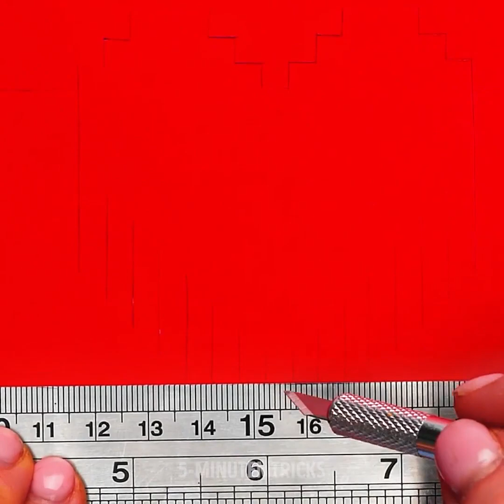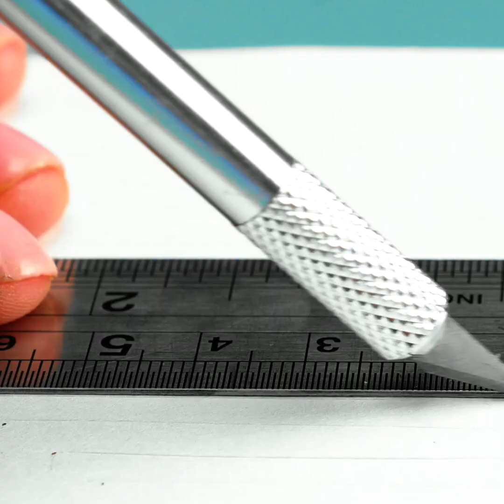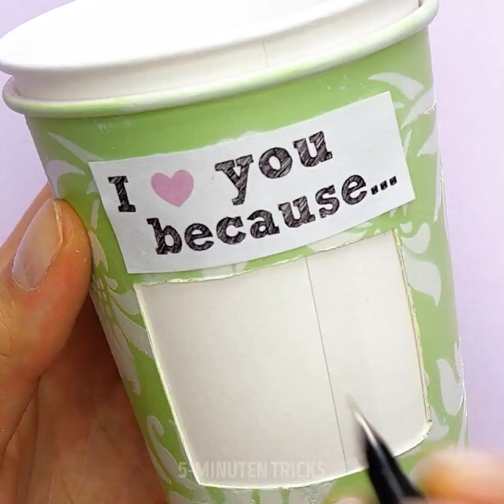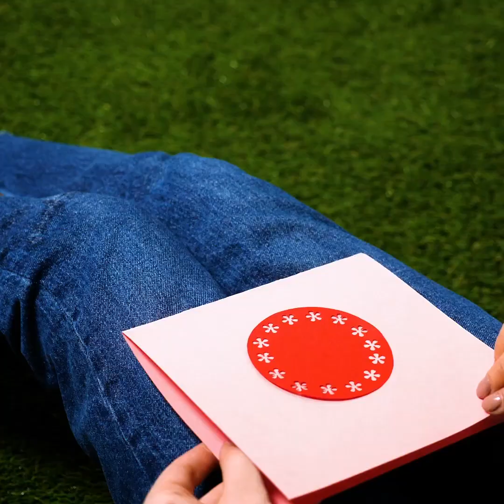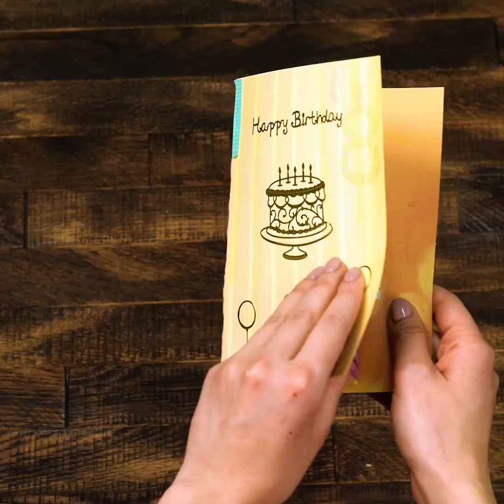SCHÖNE IDEEN FÜR GRUßKARTEN || SELBST GEBASTELTE KARTEN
Schmeißt du bald eine Party? Oder vielleicht willst du deinen Eltern ein schönes Geschenk schicken? Wir laden dich ein, deine eigenen Grußkarten zu gestalten. Du kannst deinen persönlichen Stil, deine Lieblingsfarben und persönliche Botschaften an deine Familie, Freunde oder an eine andere besondere Person einbringen. Du kannst eine mehrfarbige Karte mit 3D-Formen erstellen, die im Relief zu sehen sind. Bist du bereit, Freunde und Familie mit selbst gebastelten Karten zu überraschen?

Im heutigen Video siehst du DIY-Grußkarten-Ideen, mit denen du Spaß haben und dir die Zeit vertreiben kannst. Lerne, wie du eine Karte mit schönen Zeichnungen machen kannst. Oder verwende eine kleine Streichholzschachtel, um ein Überraschungsgeschenk zu machen. Gestalte eine Karte mit einer versteckten Nachricht in Form eines Herzens.

Es gibt viele Möglichkeiten, mit denen du eine schöne Karte für alle Gelegenheiten basteln kannst.

ZEITSTEMPEL:
02:47 - Streichholzschachtel Gruß
04:33 - Eine Karte in Form eines Regenschirms
06:47 - Herzkarte mit versteckter Nachricht
07:32 - Niedliche Hundekarte
12:02 - 3D Klavier Karte